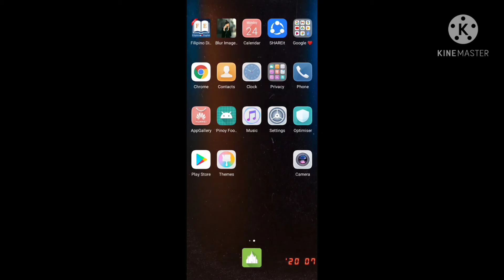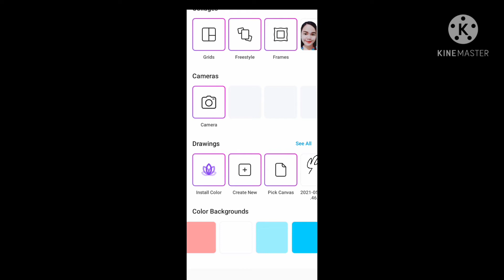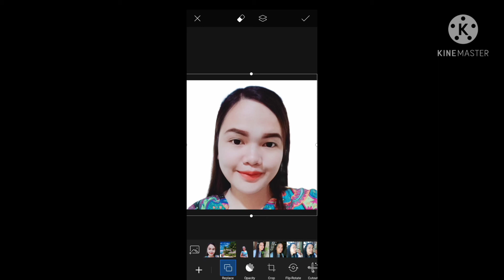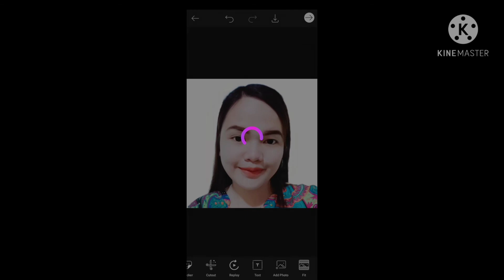How to edit 2by2 pictures? Edit Like a Photoshop_PicsArt| Jessa Gloria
In this video will help you to make your own 2by2 pic, any kind of Pictures format you want.

how to edit photos in picsart like a pro,
how to edit photos in picsart app in telugu,
how to edit photos in picsart app in kannada,
how to edit photos in picsart background change,
how to edit photos in picsart butterfly,
how to edit photos in picsart step by step,
how to edit photos in picsart like a pro in hindi,
how to edit photos in picsart like a pro in tamil,
how to edit photos in picsart like a pro in telugu,
how to edit photos in picsart light,
how to edit photos in picsart malayalam,
how to edit photos in picsart mobile,
how to edit photos in picsart in mobile in telugu,
how to edit photos in picsart red and blue,
how to edit photos in picsart telugu,
how to edit photos in picsart tamil,
how to edit birthday photos in picsart in telugu,
how to edit birthday photos in picsart tamil,
how to edit multiple photos in picsart in telugu,
how to edit multiple photos in picsart in tamil,
how to edit photos in picsart using android phone by sarah oliver,
how to edit photos in picsart with background,
how to edit photos in picsart without losing quality,
how to edit pictures in picsart,
how to edit photos using picsart,
how to edit photos in picsart 2021